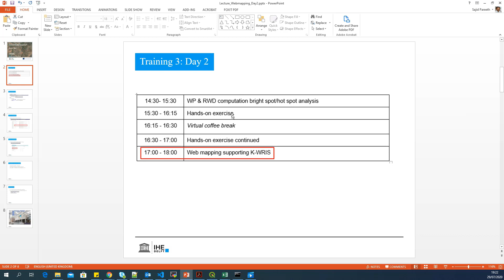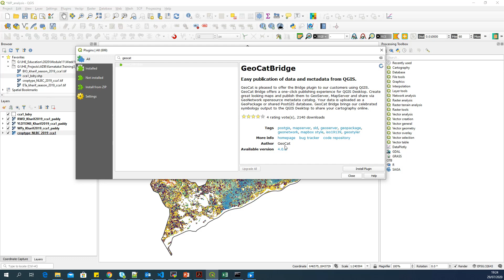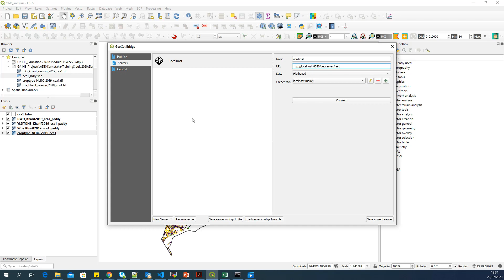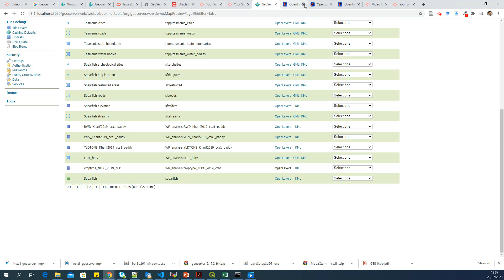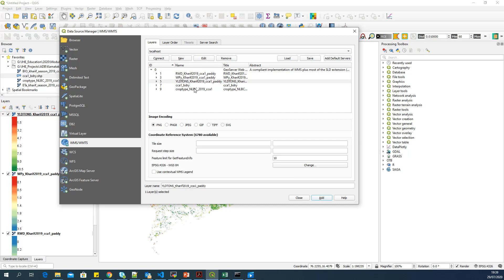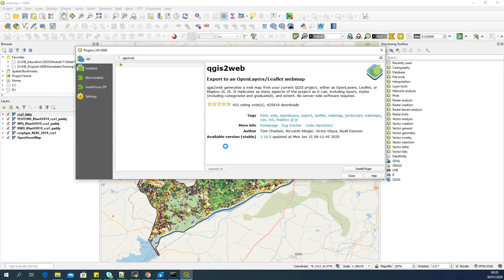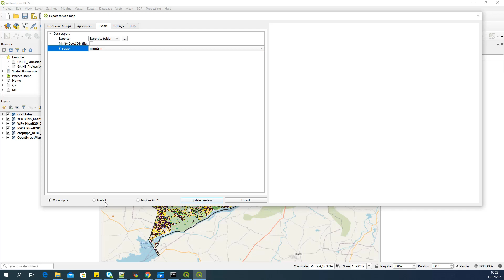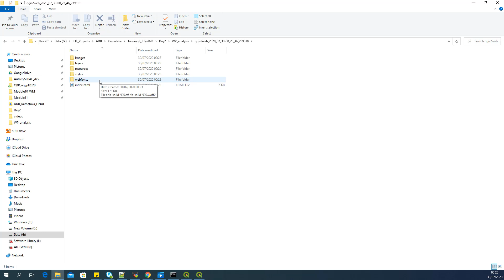Develop a web based mapping using QGIS and Geoserver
Video shows how to develop a web based mapping application using QGIS and Geoserver